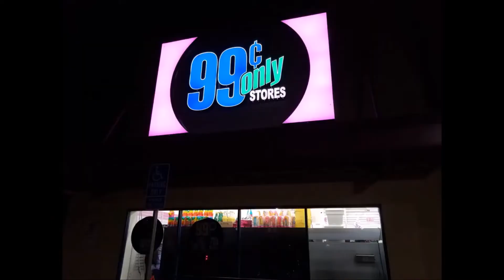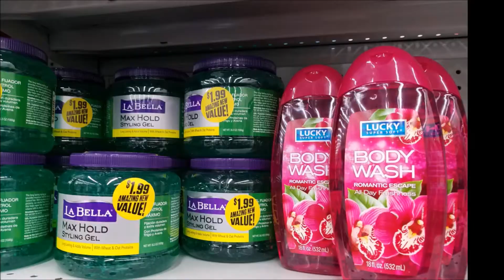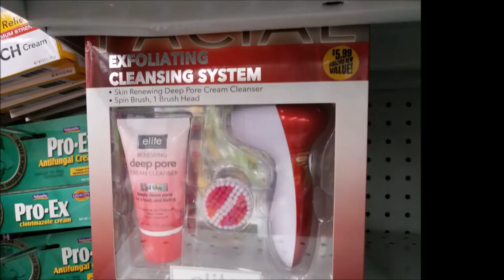VLOGMAS 2017 ❄ Day 21 | Santa's Beard, Christmas Cookies & Late night shop with me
If you are new to my Channel "Welcome". Your Support is greatly appreciated xoxo